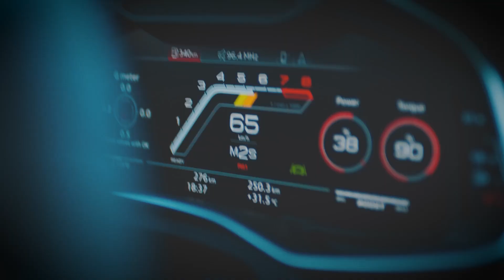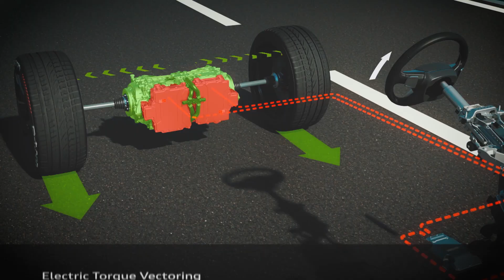Как устроен самый быстрый McLaren в мире? Audi научилась дрифту.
- Как устроен самый быстрый McLaren в мире?
- Audi научилась дрифту.